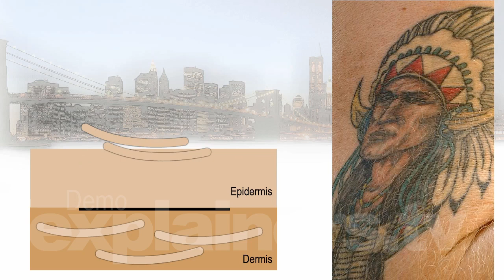Tatuajes, por explainers.tv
Un tatuaje, es un dibujo creado con tinta o algun otro pigmento, que se inyecta bajo la  epidermis, modificando el color de la piel.
El procedimiento, es a base de multiples pinchazos que traspasan la epidermis, fijando la tinta en la capa intermedia de la piel, llamada dermis.